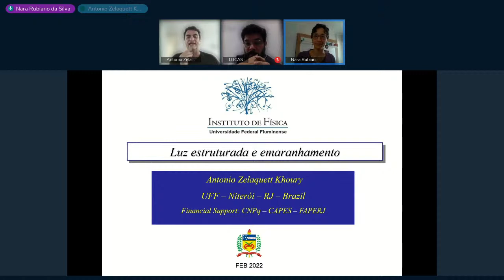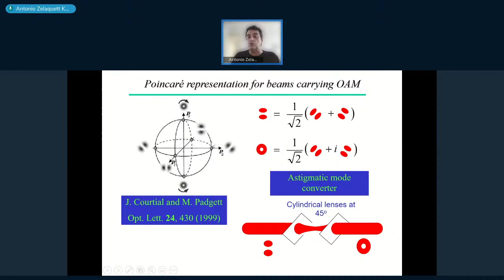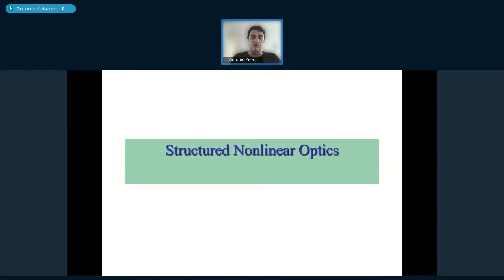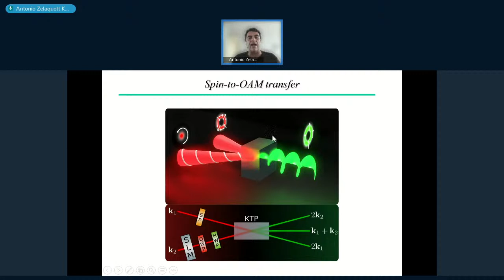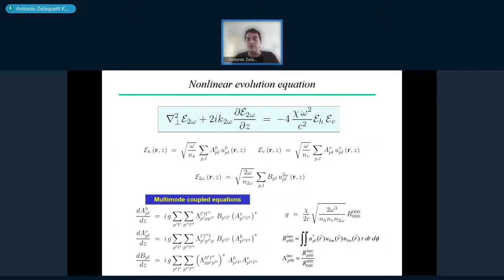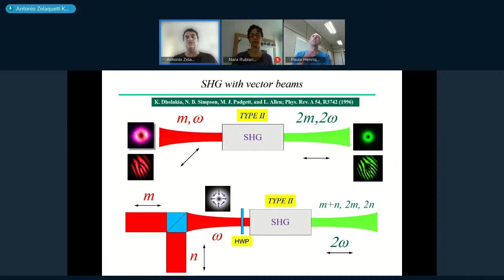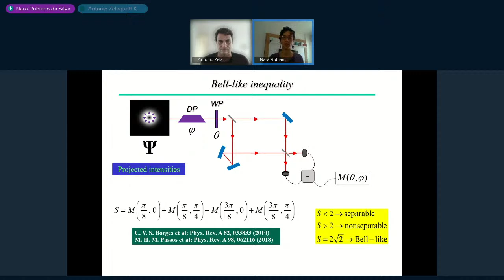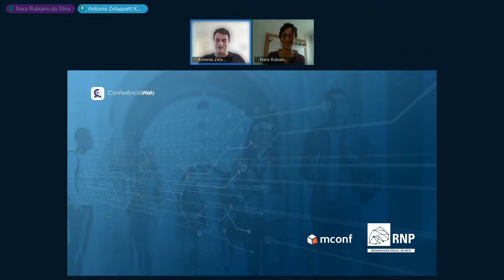Seminário com o Prof. Dr. Antonio Zelaquett Khoury - 11 de fevereiro de 2022 - 10h15min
O PROGRAMA DE PÓS-GRADUAÇÃO EM FÍSICA convida para o seminário:

    Luz estruturada e emaranhamento*

Prof. Dr. Antonio Zelaquett Khoury
Laboratório de Óptica e Informação Quântica – UFF
*Graduação: Evento de presença obrigatória da disciplina seminários. Pós-graduação: Evento de reposição da disciplina seminários

 Resumo:

Neste colóquio discutiremos como os conceitos de informação quântica servem à descrição de configurações interessantes do campo ótico naquilo que hoje denominamos "luz estruturada". A combinação de diferentes graus de liberdade da luz permite estabelecermos uma equivalência formal entre configurações estruturadas do campo eletromagnético e os estados emaranhados da mecânica quântica. Para além de uma mera equivalência formal, este paralelo inspira novas abordagens dos fenômenos óticos envolvendo os momentos angulares de spin e orbital da luz, bem como novas formas de combinar estas grandezas em processos não lineares. Este tema tem se revelado muito fértil, sendo a base do trabalho de diversos grupos de pesquisa internacionais, além de compor um cenário de cooperação científica entre diferentes grupos no Brasil.